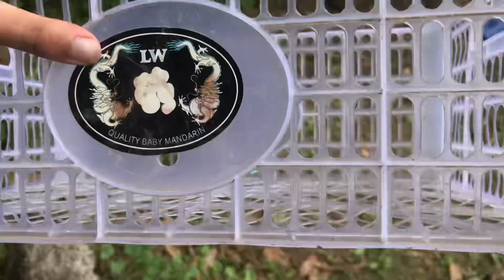Seru! Mengambil Semua Mainan Excavator,Superman,Ultraman,Mobil Pemadam,Mobil Pengangkut,Dinosaurus!!